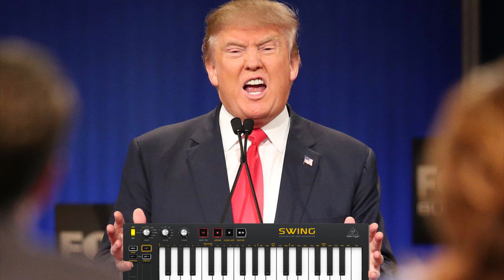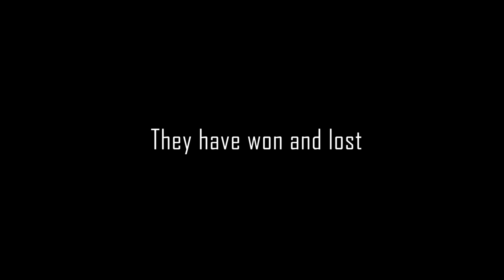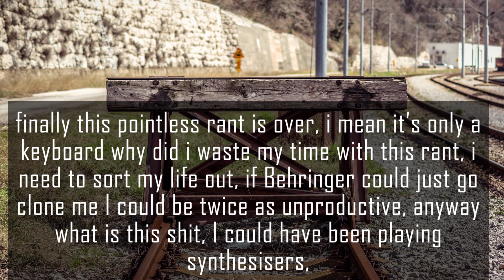Behringer Swing - A mini rant (with a SHOCK ending!)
I'm locked down so thought I'd give my opinion (who asked for my opinion?) on the Behringer Keystep. I'm not a gear snob (see casio videos) and I've got a selection of Behringer/TC gear which is great, but come on this is a shameless clone of a current bit of kit. They haven't improved it, they aren't offering a super cheap version of it, its pretty much the same but for £10 less. I've nothing against cloning in some regards (their TD-3 sounds great) and pretty much every guitar pedal company makes a version of the tube screamer. But there is a difference here in that it's not a vintage discontinued synth, its not a cut price copy, or a boutique overkill upgrade, it's a like for like copy of a current item made just to undercut on price. Behringer are using the business competition defence... but I think this ones shady. With all their skills and resources can Behringer please try make their own classic rather than relegating themselves to industry copycats.

Then again its only a keyboard, why should I care, no need to rant and rave about it, what the hell am I doing.
I blame the internet.

There is no shock ending.